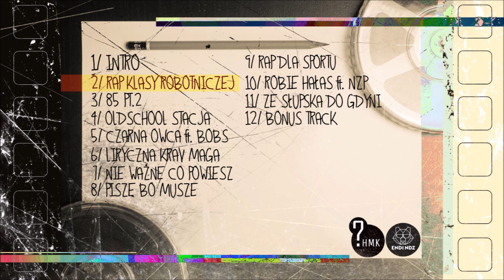02.PHMK - Rap Klasy Robotniczej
Rap: PHMK
Bit: Instrumental
Realizacja/Mix/Mastering/Gramofony: EndiNdz w NDZ Rec.
Grafika Front: Cannybiz
Tracklista: Malin ZN
Pobierz Mixtape :